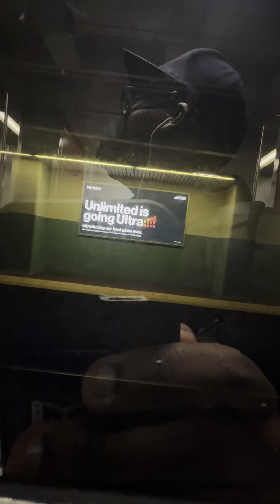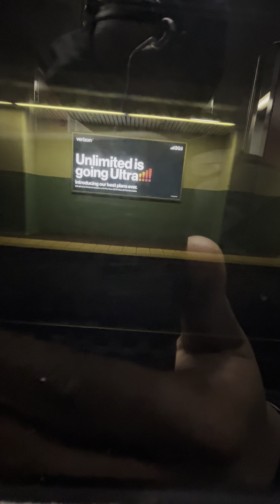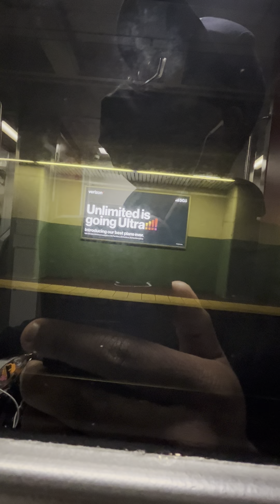Septa warminster regional rail line train to temple university station from 30th Street station